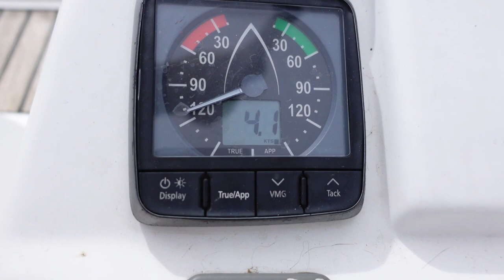My crew! and a NEW Suzumar DINGHY!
I'm getting a crew! They are learning while I'm having sailing lessons..and we are getting a new Suzumar dinghy :-)

Short intro:
After years of grief for my husband I've decided to change our home for a sailboat with ZERO experience...I'm just following my heart.
I stay with my girls in The Netherlands where we at first will live on the boat untill my youngest will fly out..Then I will set sail.

La Belle Bleu = my love for the sea and the name we want to give to the boat.

I hope I can inspire you to follow yours!

Video: Daan and Vita
Editing: Vita